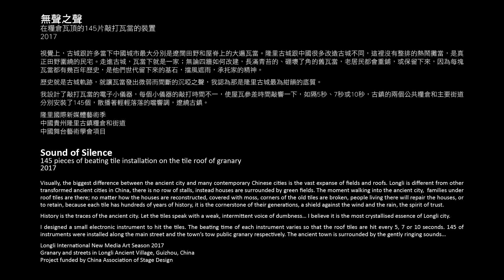Sound Of Silence Leung Mee Ping Fung